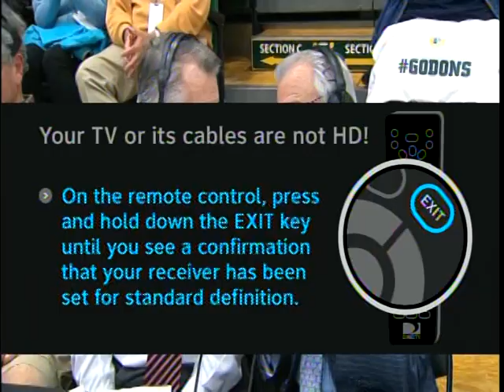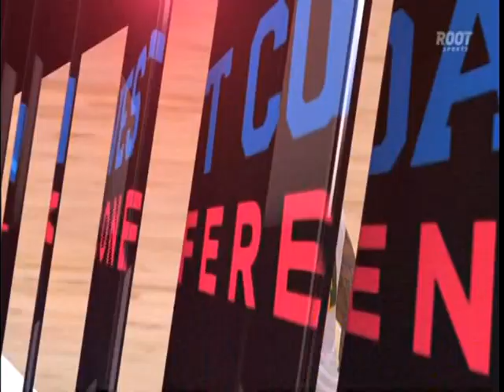Zags at USF, Feb 16, 2013 pt 6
71-61 Zags